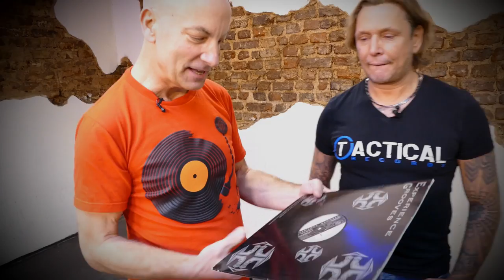Musikunterricht mit Jens Lissat & Steve Mason (Full Show)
FULL SHOW ! (gerne teilen ;) Danke

nach einer kreativen, dreimonatigen Pause, sind wir wieder am Start.
Wir haben Premiere in einer neuen Location und ein neues Produktionsteam von DeinTVstudio.

Des weiteren wird diese Episode zum ersten Mal in Englisch sein.
Mein heutiger Gast ist der englische DJ Steve Mason, den sicherlich viele aus den Neunzigern kennen. Steve war damals mit seiner Sendung " The Steve Mason Experience" jeden Samstag Abend beim britischen Armee Sender BFBS on Air
Überall in Deutschland, wo man BFBS empfangen konnte, war die Sendung Kult und Steve wurde vom Radio- zum Club-DJ.

My Guest in the show is the british DJ Steve Mason, who had his Radioshow "The Steve Mason Experience" every Saturday from 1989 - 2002 on BFBS.

Wir starten heute mit Part 1. Die Episoden werden wie immer in 4 Teilen präsentiert. Die komplette Sendung gibt es dann auf unserem Youtube Musikunterricht mit Jens Lissat Channel.

Viel Spass beim anschauen wünscht Euch das MU Team!

Jens Lissat, Tim Zander, Micha Metzen